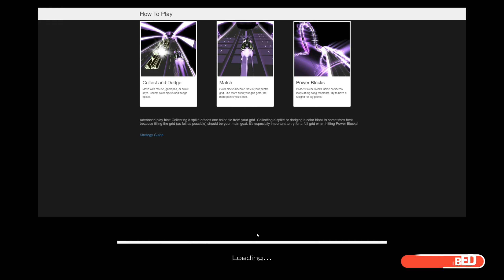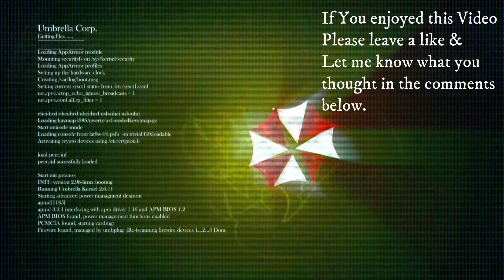AudioSurf 2 - Gammer - Beam Of Light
All Links Down Below about the Song

If you have any songs you would like me play on AudioSurf 2 Please Let Me know and i'll try to play them (If they are allowed) some songs get copyright claimed and get removed even if being played on audio Surf So please don't get disappointed if your song choice doesn't get uploaded as it might of got took down straight away after upload.